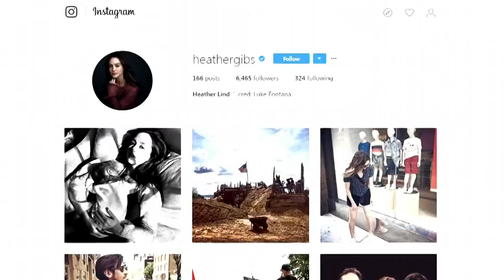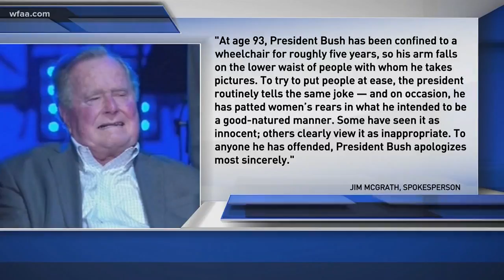George H. W. Bush admits he 'patted women's rears'